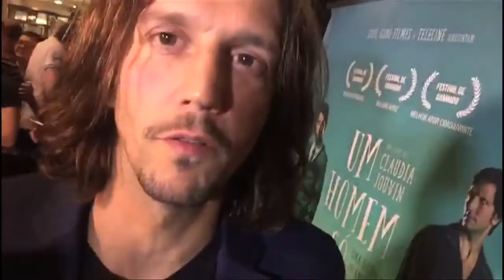Mariana Ximenes estreia filme em São Paulo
A atriz Mariana Ximenes deu uma pausa nas gravações de 'Haja Coração' para promover seu mais novo filme, 'Um Homem Só' . Vem ver o agito